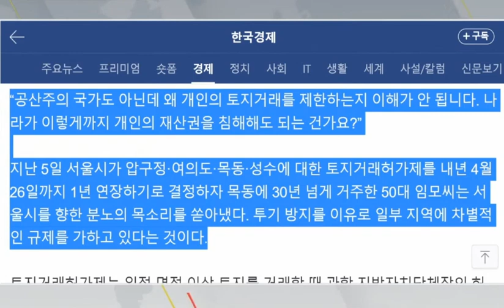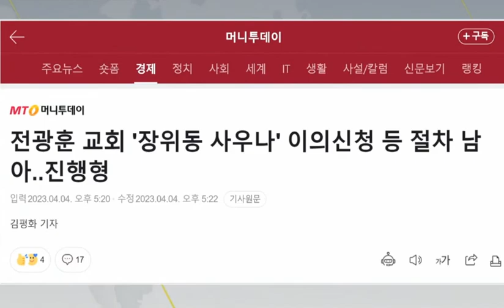*공산주의 국가도 아닌데 왜 이러나???? 주민들 ‘부글 부글’